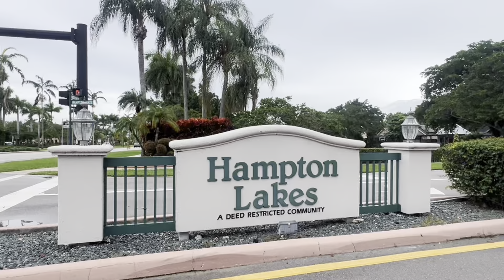Hampton Lakes Sunrise - For Sale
Nestled in the serene sought-after Hampton Lakes in Sunrise, this stunning two-story home offers a perfect blend of comfort and style. The first floor features elegant white ceramic flooring, impact windows with SolarMax energy efficiency, a beautifully remodeled kitchen with sleek white cabinetry and quartz countertops, complemented by a convenient half bath. The second floor to discover three spacious bedrooms with laminate flooring, including a master suite with a walk-in closet, and two full bathrooms. The expansive fenced backyard with pavers is perfect for entertaining and enjoying the outdoors, while the brand-new roof, backed by a 10-year warranty, ensures peace of mind. With an unbeatable location near major highways and top-rated schools, this home is a true gem for any family.

3 bed 2.5 Bath + 1 Car Garage

Rochy Carpio
The Montiel Team - Caba Real Estate
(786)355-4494